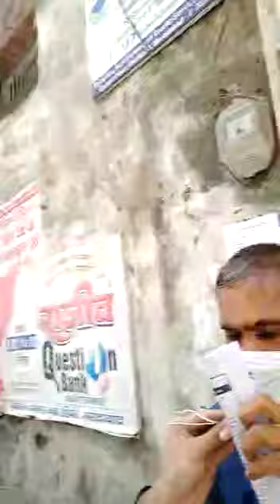कैसा रहा GIC प्रवक्ता का GS PAPER.? UPPSC 2021 के लिए SAMPLE GS ने डरया! | Prashant Shukla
🙏 Welcome to Let's Crack UP Exam Channel, your one-stop solution for all UP  Exams 💯India’s Top Educators will be teaching you daily on this channel. We will cover the entire syllabus, strategy, updates, and notifications which will help you to crack All  UPSC 2021 exams 🎯

During the live session, our Educators will be sharing a lot of Tips and Tricks to crack the exam. For UPSC  aspirants who are preparing for their Exams will be benefited from this channel.

40 Days Crash Course - UPPSC Prelims Batch

9:00 AM :- Anup Upadhyay (Current Affairs)
10:00 AM :- Ajay Kumar (Polity)
11:00 AM :- Raina Sarraff (Science & Tech)

40 Days Crash Course - UPPSC Main Batch
4:00 PM :- Anup Upadhyay (Geography)
7:00 PM :- Raina Sarraff  (Economics)
5:00 PM :- Ajay Kumar (Polity)

10:00 AM :- Ajeet Sir (History)
11:00 AM :-  Noor Alam (Geography)
01:00 PM :- Sheena Ma'am (English)
03:00 PM :- Vinay Saraswat (Hindi)
07:00 PM :- Ram Bhardwaj (Moon Vidhi & UP Special) Only UPSI
09:00 PM :- Dharmendra Yadav (Polity)
11:00 PM :- Prince Sir (Reasoning)

09:00 AM :- Nitin Pandey (Reasoning)
11:00 AM :- Ankita Ojha (Reasoning)
08:00 PM :- Rahul Soni (Maths)
08:00 PM :- Vinay Saraswat (Hindi)
10:00 PM :- Nitin Pandey (Reasoning)

7:00 AM :- Dharmendra Yadav (Polity)
12:00 PM :- Sushant Pandey (Science & Tech)
05:00 PM :- Prashant Shukla (History)
06:00 PM :- Ajeet Sir (Polity)

 Prashant Shukla and other Top Educators take classes on Unacademy App.

Unacademy Subscription Benefits:
1. Learn from your favourite Educator
2. Dedicated DOUBT sessions
3. One Subscription, Unlimited Access
4. Real time interaction with Educators
5. You can ask doubts in live class
6. Limited students
7. Download the videos & watch offline